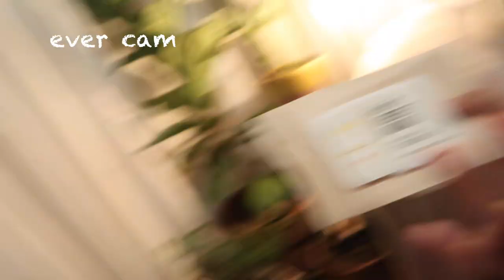SCHOOL HOLIDAY FACE MASKS ! | vlog | solo road trip | craft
Yay ! its school holidays ! Sarah and the kids travel up to Toowoomba and have so much fun with Uncle James and Louisa !
We have a fun pamper night and enjoy doing Uncle James' hair ! lol

~MUSIC~

~EQUIPTMENT~

MacBook